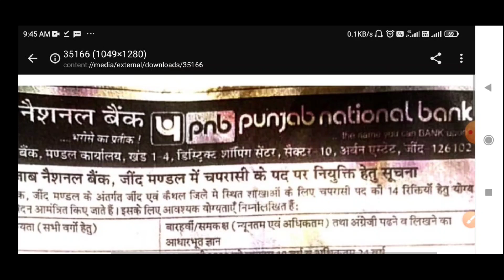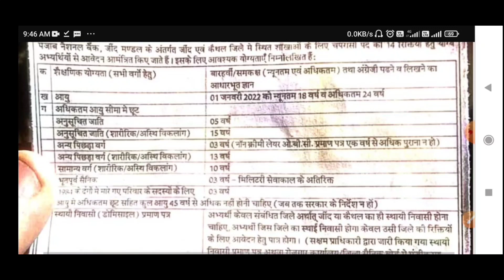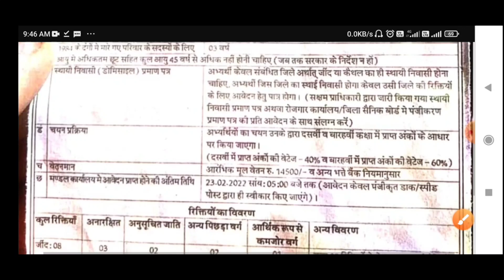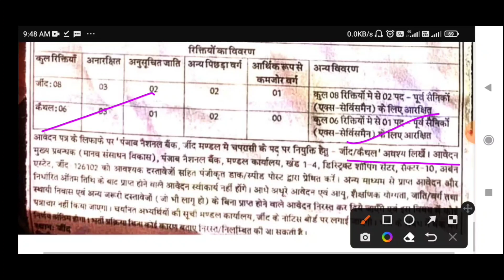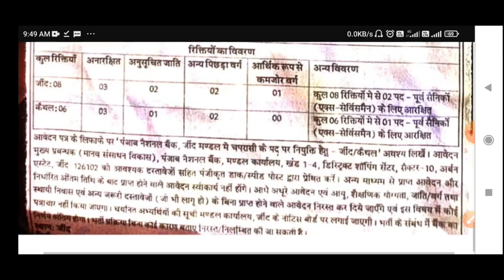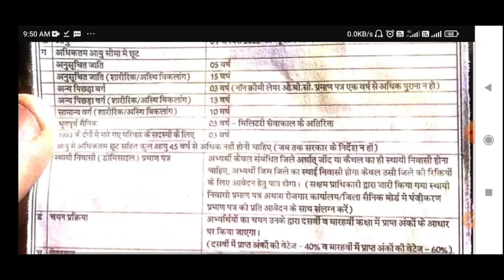पंजाब नेशनल बैंक में पूर्व सैनिकों के लिए सीधी भर्ती कोई परीक्षा नहीं ,| Ex Servicemen Jobs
Punjab National Bank Recruitment Application form

SBI  bank guard bharti 2022, स्टेट बैंक ऑफ इंडिया में गार्ड की पदों के लिए भर्ती
कर्मचारी राज्य बीमा निगम भर्ती

भूतपूर्व सैनिकों, सैनिकों ,पैरामिलिट्री फोर्सेस , पेंशनर्स के वेलफेयर समाचार और नौकरी से संबंधित चैनल,ज्यादा जानकारी के लिए आप हमारे चैनल पर विजिट करें और वीडियो देख करके नौकरी पा सकते हैं साथ में Welfar समाचार से अपडेट रह  सकते हैं चैनल का लिंक नीचे दिया गया है चैनल को जरूर सब्सक्राइब करें

Sainik News
Govt letters
ECHS Latest Updates
ECHS Recruitment
AWPO Recruitment
Security Vacancies
DGR Vacancies
PSU Recruitments
paramilitary forces
Depends welfare news
Army
Airforce
Navy

/Exservicemenjobsandwelfare